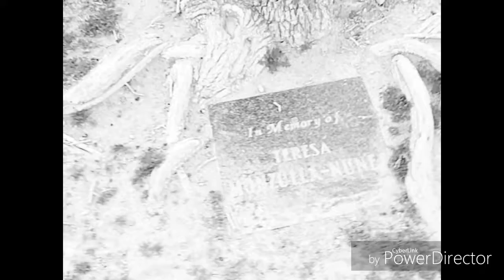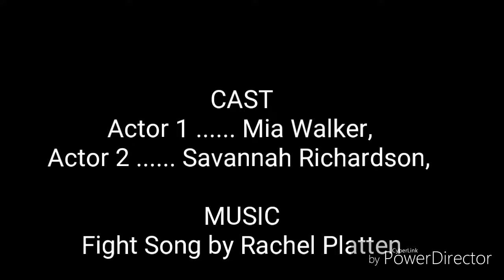Frenimies 2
Fight Song by Rachel Patten

I do not take credit for this song

CAST
Actor 1 Mia Walker,
Actor 2 Savannah Richardson

SPECIAL REGARDS TO
Teresa

PRODUCED BY Jada Richardson

DIRECTED BY Jada Richardson